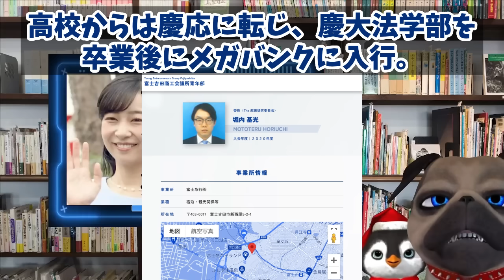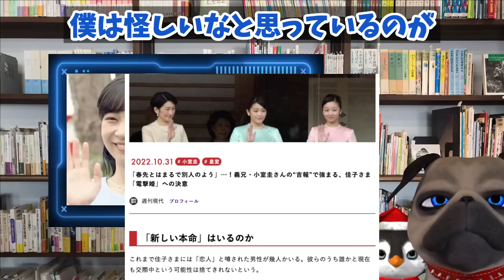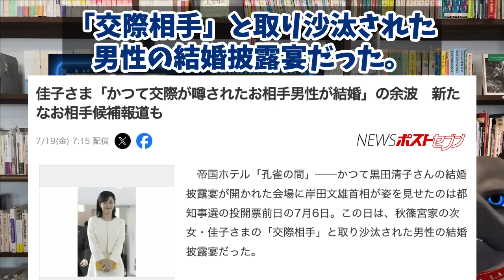【悲報】A宮K子様の元お相手候補とされた男性別の人と結婚【切り抜き】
さて富士急行の御曹司ですね
熱烈交際中だったと噂が立ったのが2017年の話ですけども
残念ながらそれは叶わずでした

190円/月 でチャンネルを応援していただくオプションです。

カーコさま無理ですよ。こんな政界にも通じる御曹司。品行方正が求められます。